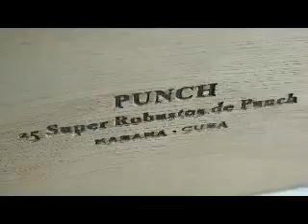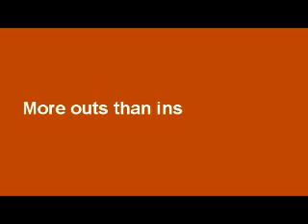Punch Super Robusto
Rob returns with heaps of laughs and the team revisits a cigar that they have reviewed for the last 2.5 years.  Where is the Punch Super Robusto now in its progression?